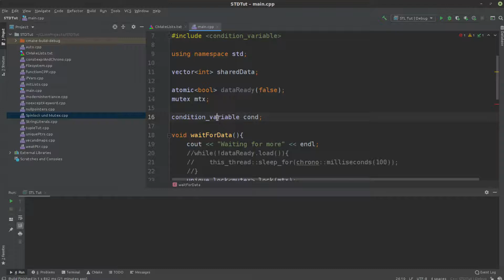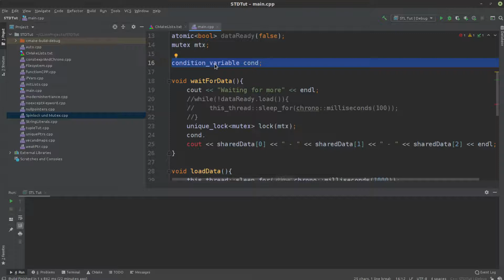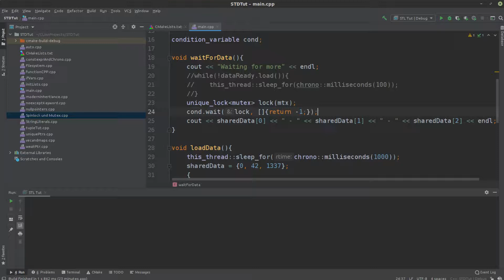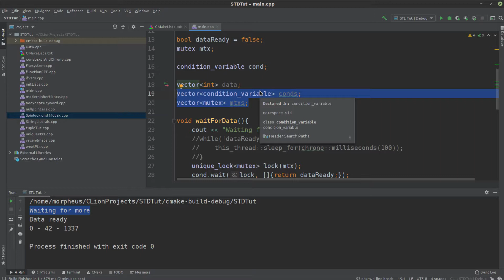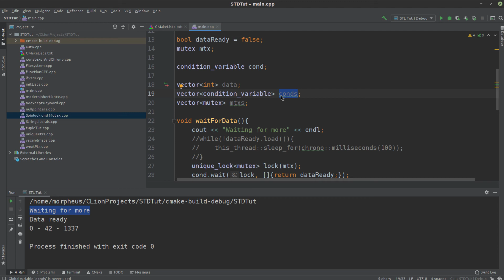Modern C++ - Parallelismus und Concurrency #6 - Condition Variables